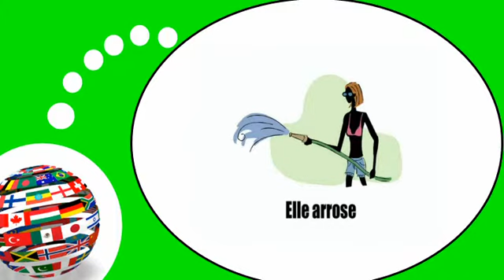اللغة الفرنسية = الأفعال # 7